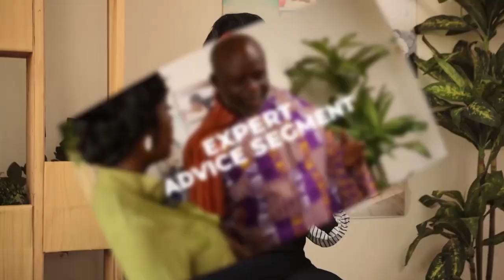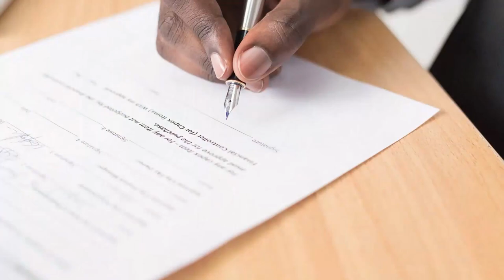10 HUGE MISTAKES Couples Make During Wedding Planning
Wedding planning can be overwhelming, frustrating, and stressful when you don't lay the right foundation at the beginning so before you dive into the wonderful world of wedding planning, there are 10 essential things you need to know to avoid costly mistakes that can potentially affect your wedding day. In this educational video, I'll guide you through the dos and don'ts of wedding planning, providing you with valuable tips and insights, tailored specifically for Ghana weddings.

VIDEO TIMESTAMPS

00:00 ARE YOU READY?
00:13 INTRO VIDEO
00:23 THIS IS WHY YOU NEED THIS VIDEO
00:59 VENUES BOOK OUT FAST
01:49 IGNORANCE IS NOT BLISS
04:01 PAY YOUR VENDORS IN FULL
05:44 DON'T ASSUME, ASK!
06:23 WHAT ARE YOU GOING TO DO WITH YOUR IMAGES?
07:39 DON'T PRESSURE YOUR VENDORS
09:34 GET THE RIGHT PERSON FOR THE JOB
10:29 RAIN IS NOT SHOWER OF BLESSING
11:23 LEARN TO DISAGREE TO AGREE
13:42 FEED YOUR VENDORS!
16:38 YOU CAN'T HAVE IT ALL
18:11 LET'S WRAP UP

PS: Hello, dear friends and family! I wanted to express my gratitude for all the support you've shown my new YouTube channel. Your views and feedback mean everything to me, and I can't thank you enough for being there for me.

I'm sure you've not noticed but audience retention on my videos is crucial for the success and growth of my channel. YouTube's algorithms prioritize recommending videos that have high viewer retention rates. This means that if the initial viewers (like you!) watch the video all the way through, it greatly increases the chances of my content reaching a wider audience.

I kindly ask that you consider watching my videos all the way to the end, or at least up to the halfway mark, to help boost my channel's performance and visibility. Your support in this way will not only help me improve but also reach more people who might enjoy the content too.

Thank you for understanding and for being a part of this journey with me. Your contribution and support are truly priceless to me. Let's work together to make my channel shine even brighter! 🌟